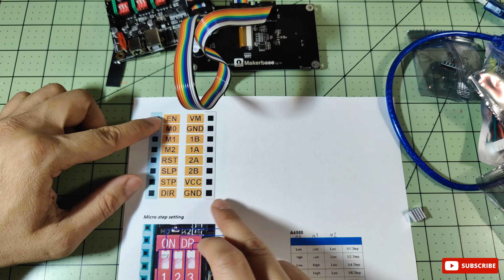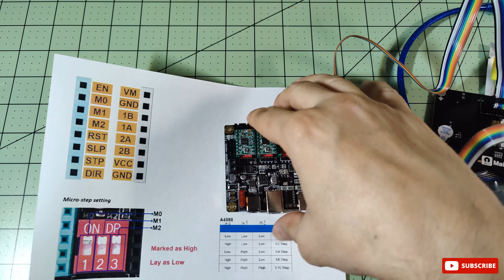How to Connect a Display and Stepper Motor to MKS-DLC32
In this video, we explore the MKS-DLC32 control board and demonstrate how to connect a display and a stepper motor to it. By following our step-by-step instructions, you'll gain the knowledge to enhance your DIY projects and unleash the full potential of this powerful board. Join us as we guide you through the process, empowering you to take your electronics skills to the next level. Don't miss out on this informative tutorial!